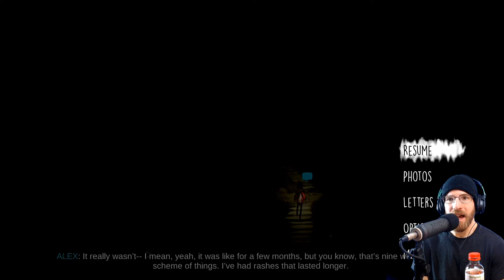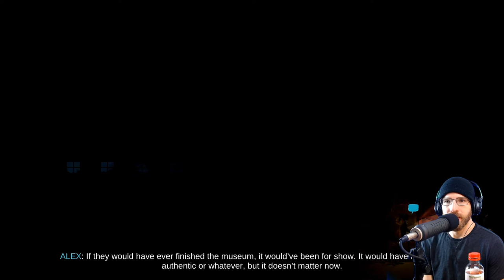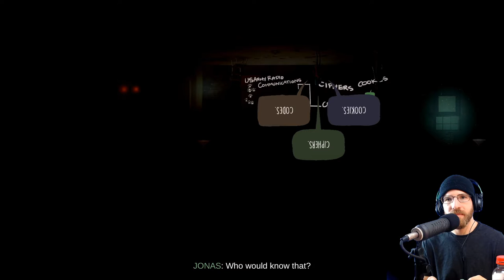This Night Has Turned BANANA BREAD | Oxenfree Part 2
In part 2 of our Let's Play of Oxenfree, we go out to rescue Clarissa and Ren from a strange paranormal phenomenon. On the way to our friends, we encounter things beyond explanation and Alex tries to make sense of it. As Nona has fittingly said "This night has turned banana bread"

Equipment We Use 💥:

Capture Card 💻:

It's the best way to support us for free if you want to listen to the audio version: